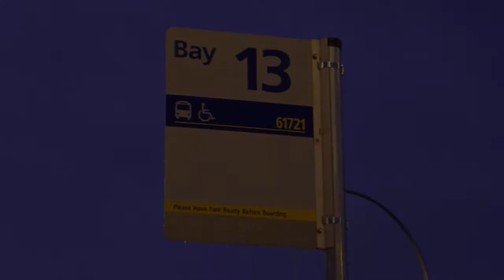Vancouver TransLink 1999 New Flyer D40LF S7365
This is a video of 7365 on the Walnut Grove Shuttle Special. This video is kind of a teaser, of sorts. Almost like a trailer you would watch at the movie theatre. It's the second day of service on the new 555 Port Mann Express, and with that, there needs to be some way to get people from the new transit exchange at the end of the new route at Carvolth Exchange to the other buses at the old Walnut Grove Park and Ride. I was the only person on this bus, so this guy decided to haul ass!

Transmission: Allison B400R 5-speed